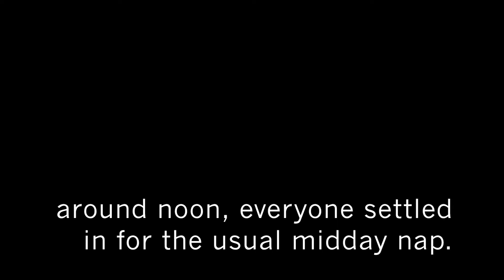all seven dwarves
In which Dylan's pups at long last decide to vacate her poor overworked body.

Sorry for the delay in posting - caring for 10 piggies is a full-time job, and I've had some supplemental applications due for veterinary school.

Empty Cages Collective is an all-volunteer run vegan animal rescue based in NYC and also upstate NY. You can find more info on them, whether it's adopting, fostering (I HIGHLY ENCOURAGE THIS), volunteering, or donating They are also very active on Facebook and Instagram, and their Yelp reviews are quite telling

If you are thinking about adopting guinea pigs, or any other kind of pet, really, please please PLEASE always remember to do your research. Even what a person might initially believe to be an "easy pet" is, in reality, still hours and hours over work over years, and requires resources in both time and money. There are always untold numbers of pets out there who are awaiting adoption in shelters and rescues, so as tempting as it is when you walk past a cute, lighted pet store window, please remember to check your shelters as well. I almost purchased two guinea pigs at a pet store before I went online and checked Petfinder, and I couldn't be more grateful that I found these girls instead.

Here are some links for those of you specifically interested in guinea pig care.

Never forget that responsible pet ownership is one of the most rewarding things that you can embark on.